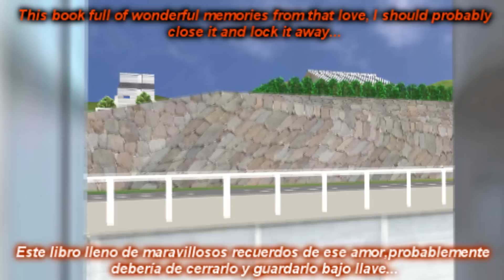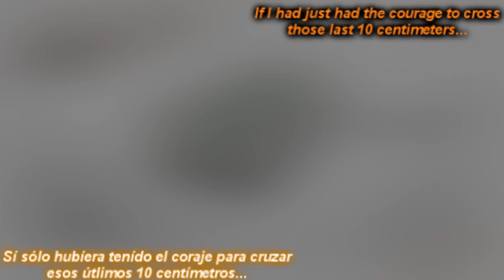[MMD]First Love Picture Book [Rin and Len]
Hola a todos, perdón por tardar. Tenía aun algún que otro examen y estuve de vacaciones fuera de casa D: !! Pero aquí estoy, con este vídeo que Laura me a (medio obligado) dicho de hacer. Abajo dejaré los créditos de todo~
Hi all, sorry to take. He was even the odd review and I was on vacation away from home D:! But here I am, with this video which to me Laura (middle bound) said to do. Down leave credits all ~

CREDITS~

Original Song by - Gumi

Cover by - Laura (Rin and Len are the singers)

STAGES:

Gekido City ?

House ?

Other City ?